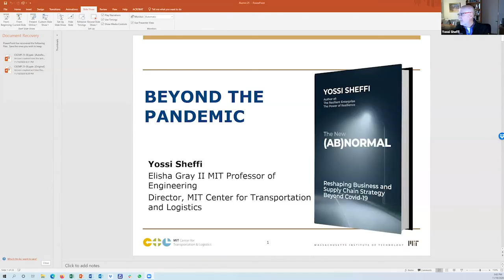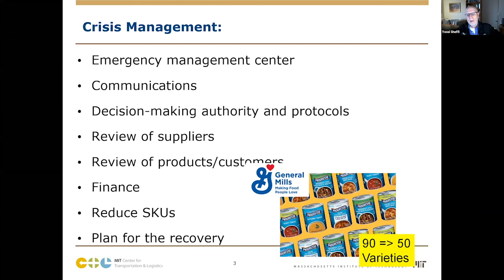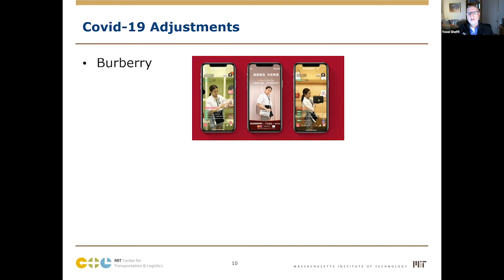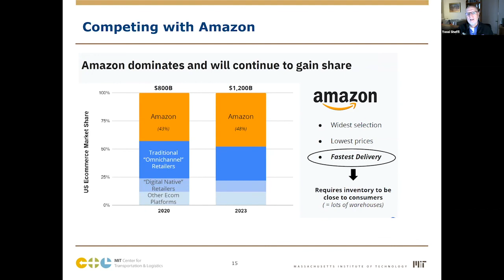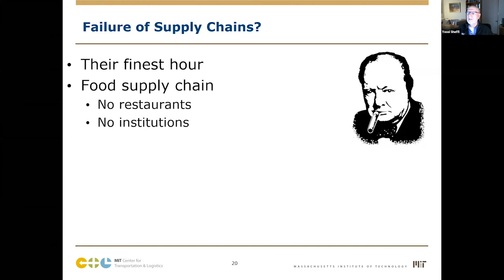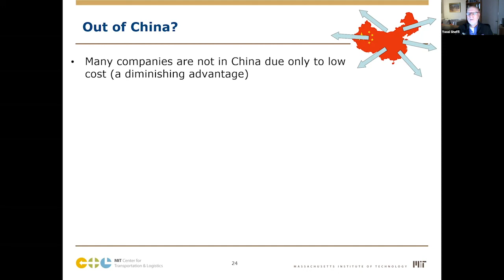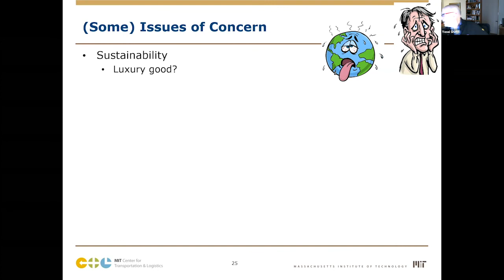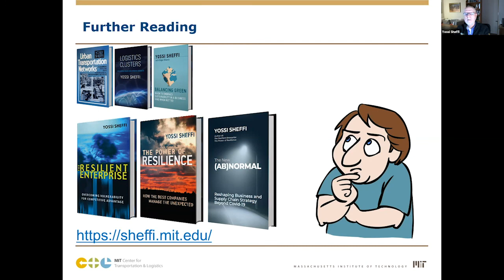Faculty Forum Online: Yossi Sheffi PhD '76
This live webcast from November 19, 2020, features Yossi Sheffi PhD '76, professor of engineering systems and director of the MIT Center for Transportation & Logistics.

Sheffi discusses the research behind his new book The New (Ab)Normal: Reshaping Business and Supply Chain Strategy Beyond Covid-19, published this fall, and takes questions from participants.

Moderator: Chelsey Graham SM '18, Research Associate, Center for Transportation and Logistics

About The New (Ab)Normal:
Much has been written about Covid-19 victims, how scientists raced to understand and treat the disease, and how governments did (or did not) protect their citizens.  Less has been written about the pandemic’s impact on the global economy and how companies coped as the competitive environment was upended. In The New (Ab)Normal, Sheffi studies how businesses grappled with the chaos of the pandemic. He also explores what enterprises are likely to do to survive and thrive after the pandemic subsides.

About Yossi Sheffi PhD '76:
Professor Yossi Sheffi is Director of the MIT Center for Transportation & Logistics (MIT CTL), and Director and Founder of the Master of Engineering in Logistics Program. He is a faculty member of the MIT Civil and Environmental Engineering Department, as well as the Institute for Data, Systems, and Society. Under his leadership, the MIT CTL has launched many educational, research, and industry/government outreach programs, including the MIT Master of Engineering in Logistics program in 1998, the MIT Master of Applied Sciences in Supply Chain Management, and the MIT on-line offering the MITx MicroMasters program in supply chain management. Launched in 2016, it has enrolled more than 350,000 learners in 196 countries.